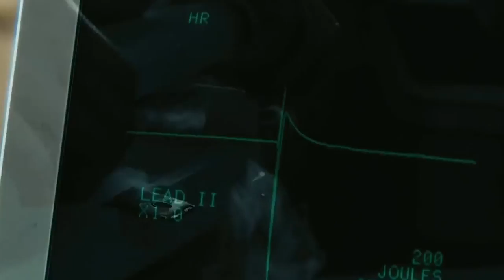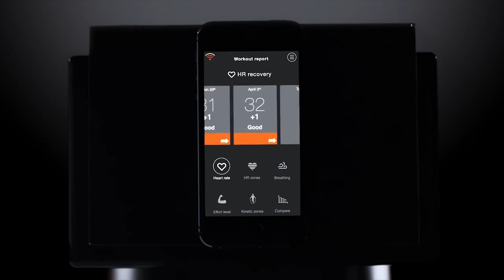#5 Новости виртуальной реальности: обзор новинок в сфере игр и гаджетов.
Хотите быть в курсе новостей виртуальной реальности? Тогда смотрите наш свежий выпуск! Самые неожиданные и интересные обзоры последних гаджетов, а также новинки в сфере игр в новом видео.

Новости виртуальной реальности:
1) Mercedes создал автомобиль с лобовым стеклом дополненной реальности! Теперь водитель видит на нем не только дворники, но и всю полезную информацию о дороге. Такой умной функцией обладает модель Vision Mercedes-Maybach 6. Прямо перед носом водителя на стекле появляются карты, навигация, скорость и другие данные. Стоит умная машина около 10 млн рублей. За такую цену лобовое стекло дополненной реальности еще и должно само отпугивать голубей!

2) И еще новость для тех, кто любит тачки! И особенно гонки! Благодаря приложению Ford VR теперь можно побывать на знаменитом заезде во Франции Le Man-совершенно бесплатно.  При помощи камеры nokia ozo компания Ford сняла гонки в формате 360 и выложила в сеть. Теперь вы можете посмотреть на заезд не только с трибуны зрителей, но даже из гаража Ford и пит-стопа. Согласитесь ни один билет не дал бы вам таких привилегий!

3) Ну, а пока гонщики соревнуются кто из них быстрее, разработчики игр тоже бьются за призовые места. В Кельне прошла церемония вручения наград Gamescom Awards 2016! Тут выбрали лучшие виртуальные игры этого года. Победила игра Wilson’s Heart. Сюжет таков: главный герой просыпается в больнице и понимает, что у него вместо сердца какая-то фигня. Миссия - найти орган. Ничего не напоминает?
Да, прям ремейк Адреналина какой-то. Второй победитель  тоже немного украл сюжет. Игра называется Battlezone и чем-то похожа на танчики.

4) Похоже, крупнейшие игровые компании в этом году сэкономили на зарплате сценаристов. Вот и получили один сплошной плагиат. Предлагает экономить и компания AppliedVR. Причем на успокоительных для пациентов. Фирма  агитирует больницы заменить таблетки на приятные VR приложения. Конечно, во время операций очки виртуальной реальности  вместо наркоза  давать не будут! Тем не менее эффект успокоение действительно есть. Особенно помогает VR лечение при разных психических расстройствах!

5) А вот следующее изобретение лучше слабонервным не показывать. Это футболка, которая показывает внутренний мир человека. Всю подноготную собеседника  можно увидеть благодаря виртуальным очкам и специальному коду на майке. Выглядит очень аппетитно.
Стоит ноу-хау примерно 2000 тысячи рублей. Создатели думали, что такая одежда понравится медикам, но пока спрос невелик. Так что все в семье разработчиков теперь носит изобретение даже собака!

6) И еще один провал из серии "идея хороша, а исполнение не очень". Компания Om Signal придумала умный бюстгальтер для занятий спортом. Он считает калории, показывает пульс и всячески общается с хозяйкой.
Такой же компания сделала и для мужчин., не лифчик конечно, а майку. Компания вообще всю спортивную одежду пытается сделать умной. Одна проблема для общения с хозяином этой одежде нужен смартфон или очки дополненной реальности. В итоге получается настоящее снаряжение космонавта, а не обычная форма. Да и стирать такое белье в машинке не получится. Придется выбирать либо все-время тратиться на химчистку, либо ходить вонючкой.

Смотрите Новости Виртуальной Реальности 3D-VR и вы всегда будете в курсе последних новинок в области 3D игр и технологий!